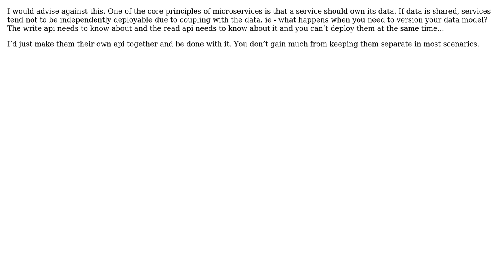Software Engineering: Is it valid to split an API in different microservices? (2 Solutions!!)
Software Engineering: Is it valid to split an API in different microservices?

With thanks & praise to God, and with thanks to the many people who have made this project possible! | Content (except music & images) licensed under CC BY-SA | Music | Images & others | With thanks to user Telastyn user danswain user Daniel Alvarez and the Stack Exchange Network Trademarks are property of their respective owners. You are responsible for your own actions.